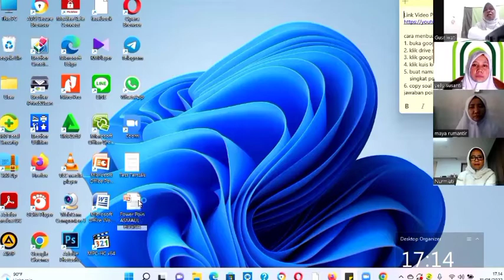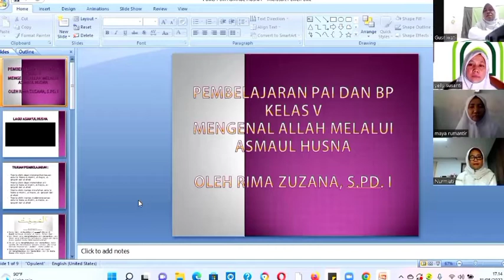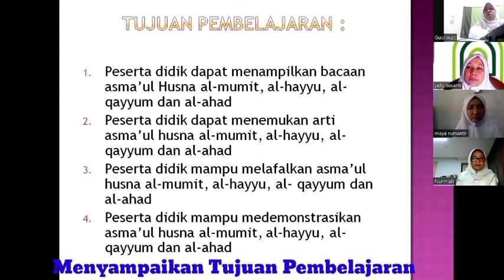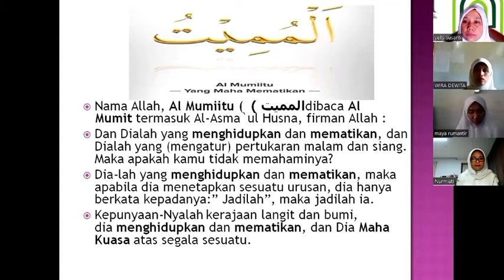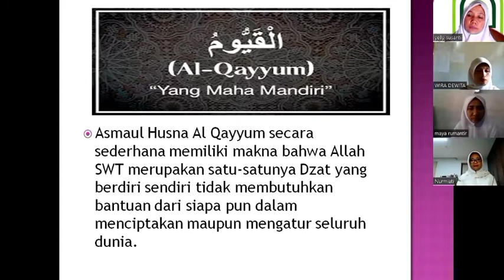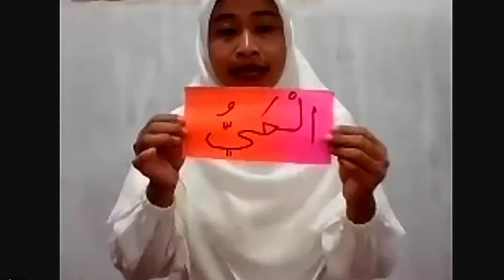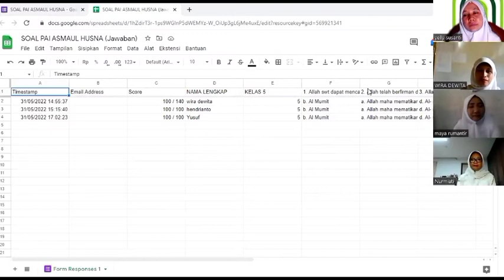Praktek New Pree Teaching Mahiswi PPG IAIN BUKITTINGGI Bersama Ibu Rima Zuzana